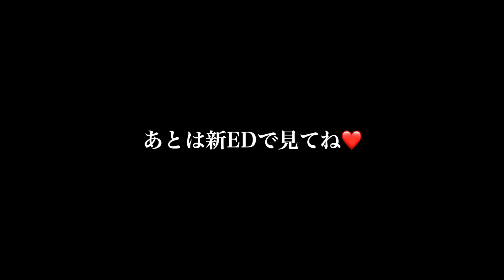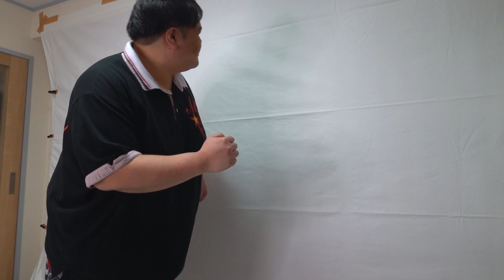【ご報告】2024年より新OP＆EDに変えちゃいます！新OP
■デビューシングル【失敗論】
■ファンクラブ【ピースオブケイク応援団】
■ピースオブケイクオリジナルLINEスタンプ販売中

毎週月、金曜日→ショート動画
毎週火曜日(偶数週)→料理コンテンツ
毎週土曜日→マンスリー動画
※それ以外の曜日は様々なコンテンツを配信！基本19時予定ですが、仕事など諸事情により遅くなることもありますので、ご了承ください。

AudioTechnica AT9912
ZOOM Q2N-4K
Manfrotto MTPIXIEVO-BK
Fotopro DIGI-8300

―PIXTA
―いらすとや